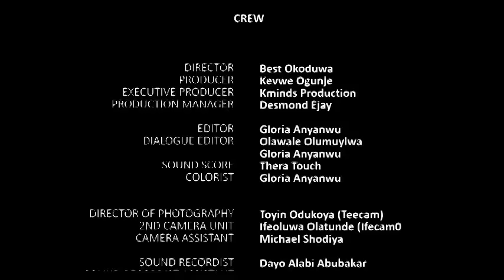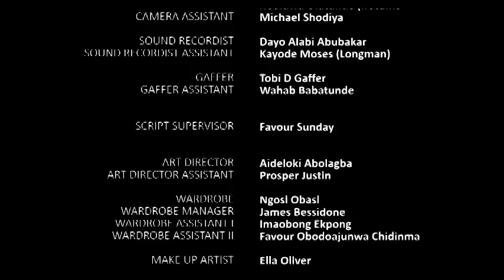BETWEEN THE SHEET WITH MR BILLIONAIRE NIGERIAN MOVIE